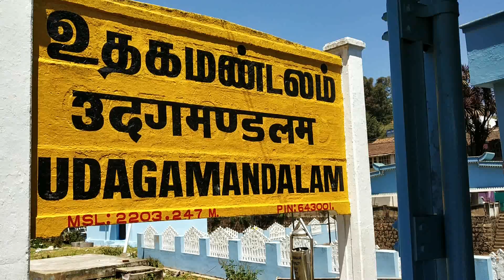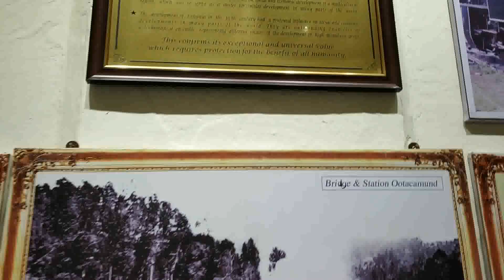Oldest Ooty Railway Station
Udagamandalam well known as Ooty - Railway Station is one of the oldest in India. Constructed in 1908 is one of places you don't want to miss for memorable Toy train ride. Though its hard to get tickets but its worth effort if are able to get the ticket. The ride you will remember forever. Ooty Heritage Toy Train start from Ooty Railway Station also know as Udagamandalam Railway Station. Ooty Railway Station is in the center of Ooty which is near to sightseeing places like ooty botanical garden, ooty lake, rose garden and many main places of ooty.